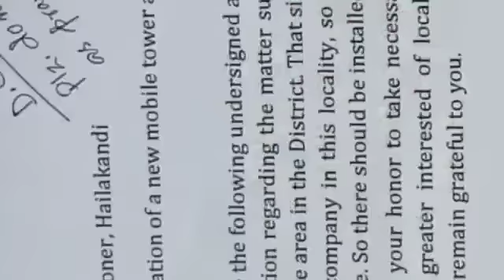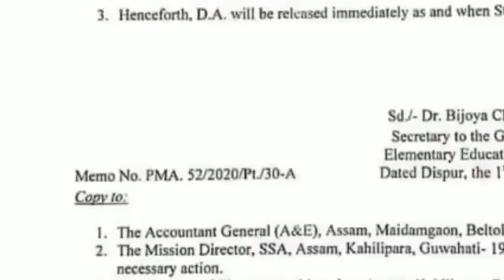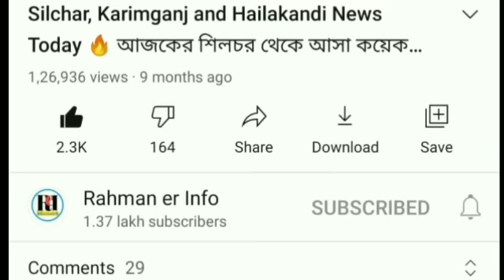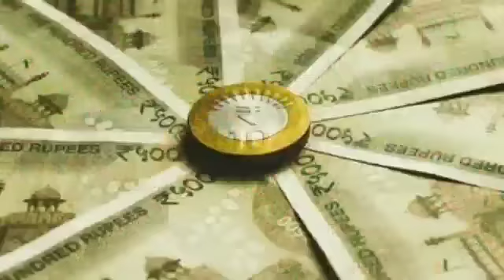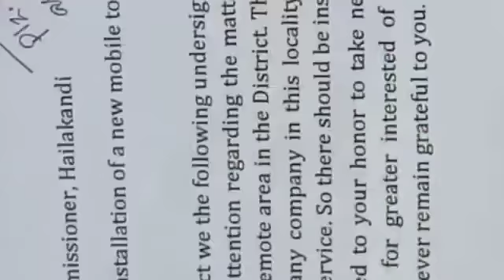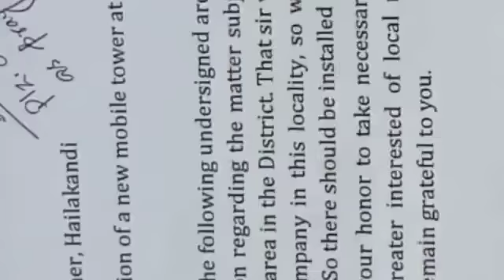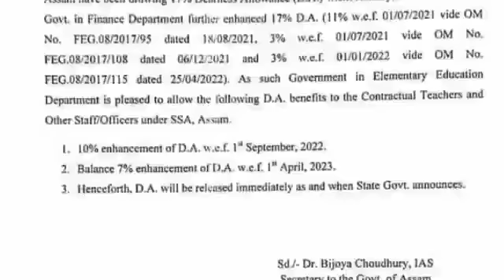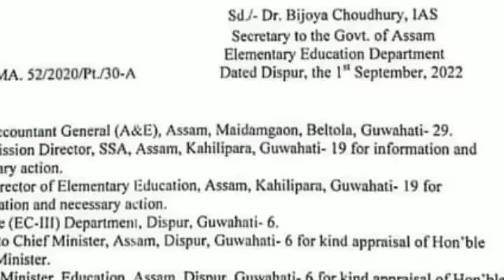৪ টি ঘোষণা | আজ থেকে | Exam এ Marks | Mobile এর Network | NRC AADHAR এর | Suspend ঘোষণা | Barak News